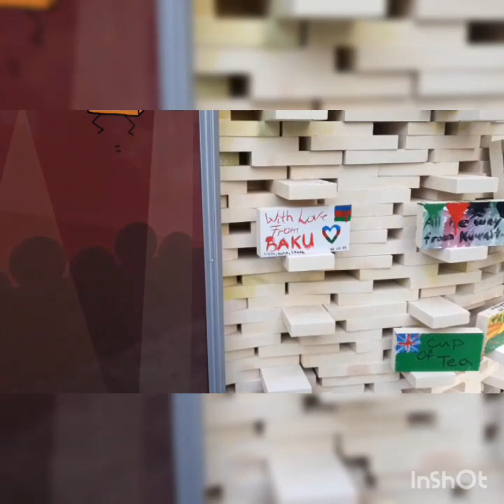Praqa səyahəti🇨🇿(24.08.2018)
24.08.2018